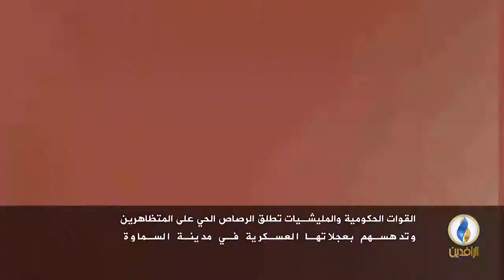تظاهرات الغضب الشعبي في العراق.